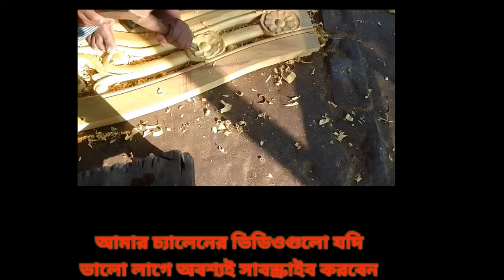সিম্পল খাটের ডিজাইন কাটিং ভিডিও